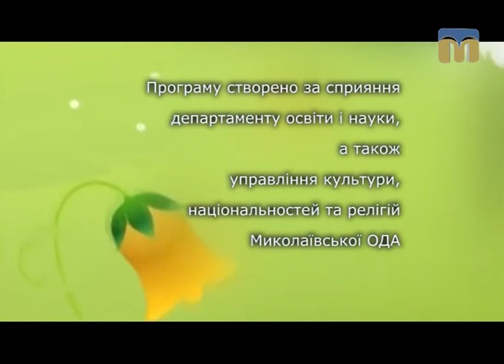Дитячий майданчик. Фестиваль «Art-mix-2017» - 18.06.2017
Номінація «Театральне мистецтво».